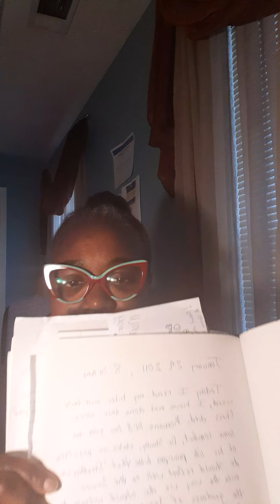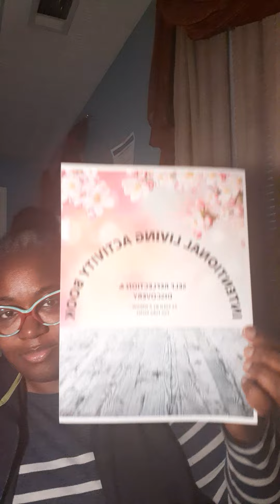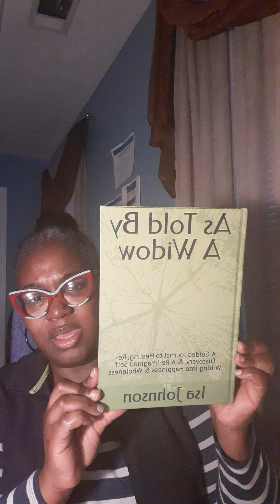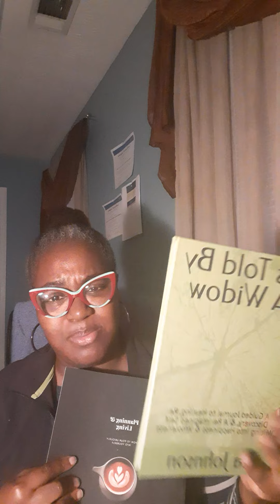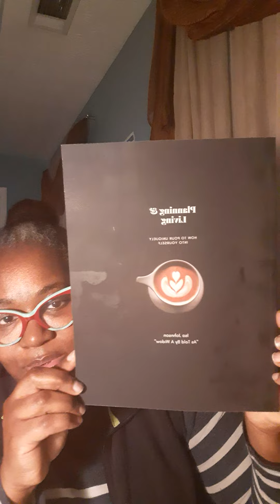As Told By A Widow: Throwback Thursday- A journey back to the present.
In this video I go back into my journal and randomly select a day in my grief journey to address the issues with a healed heart.  In this series I give real and raw examples of what was going on in my life. I also provide solutions that are realistic,  healthy, and  doable. You will always leave my videos encouraged and supported.
**Remember: You will get through this.**
There is no substitution for professional advice from a therapist.  I am not paid by any organization or business in support of any links that I provide on this channel. These are organizations that I have used myself.

Romans 14:8

8 For if we (A)live, we live to the Lord; and if we die, we die to the Lord. Therefore, whether we live or die, we are the Lord’s

As Told By A Widow...: A Guided Journal to Healing, Re-Discovery, & A Re-Imagined Self Writing Into Happiness & Wholeness

As Told By A Widow: A Guided Journal of Re-Discovery & Discovery of Self Writing Away The Tears Into Wholeness

Planning & Living Life: How To Pour Uniquely Into Yourself (As Told By A Widow...)

Intentional Healing Activity Book: As Told By A Widow...Self Reflection & Discovery